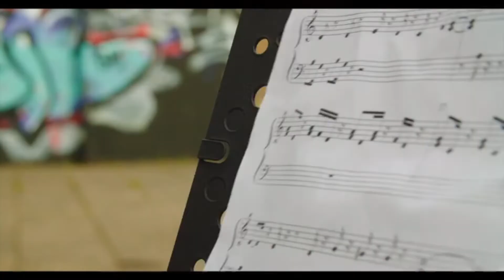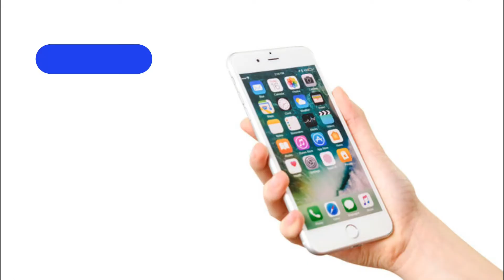The lightest ultra portable music stand Review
The lightest ultra

The lightest ultra-portable music stand. Ever. Wee Stand.
Strong & durable music stand holds any media at multiple heights and angles, but folds small enough to fit in your pocket!

Do you play music every day?
For students, music teachers, or traveling musicians, a music stand is probably part of your daily life. Wee Stand by Noisy Clan is the portable music stand that lets you get straight to the music!

Do you see your kids getting frustrated with music lessons because they are struggling with heavy, awkward music stands? Are you tired of repeatedly wasting money on poorly designed music stands because they bend, break, or fall apart? Have your new instruments been scratched by sharp edges and pokey bits?

Every parent can relate to the weekday ritual; getting our kids fed, focused and laden like pack mules. Helping them gear up and get out the door is nerve-wracking on a good day...but there is always the proverbial straw.

For us, that straw came in the form of a music stand. Our kids had become experts at juggling it all; rucksacks, PE kits, instruments, music bags - and music stands. Seriously, it was always the stands that wouldn’t fit. These bulky, awkward creatures would poke, prod, and scratch, creating a domino effect. Normal morning mayhem quickly descended into a petulant, “I hate music practise anyway!” As parents and as lifelong musicians, we didn’t want anything to get in the way of our childrens’ joy in playing music.

We decided to do something about it - to help our kids manage their stuff - and to make playing music be more, well, playful. We designed the world’s lightest, most versatile, ultra-portable music stand, that can be tucked right into a rucksack, music bag, or even a pocket without causing any damage or tears of frustration. Of course, the perfect stand has to perform - quick & easy setup, no sharp edges, fully adjustable, and strong enough to hold your heaviest songbooks. Yup, our stand has it all: Introducing Wee Stand by Noisy Clan.

 Our ultra-portable music stand was designed with exacting attention to detail. When you take a closer look, you’ll realise why it took us nearly three years to perfect this innovative music accessory.

We’ve spent countless hours designing, refining, and streamlining our music stand because we want to make sure you can perform your best, no matter where you are. Wee Stand was designed with obsessive attention to detail, making it better than every other portable music stand on the market. There’s more than meets the eye when it comes to this portable music stand.  Here are some of the exceptional features that make our music stand (dare we say it?) stand out: